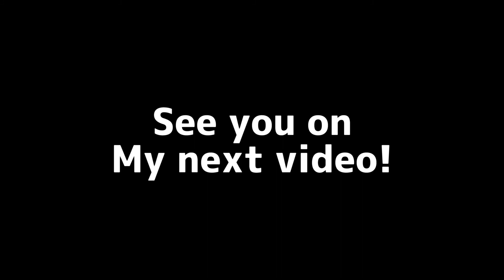New York Life Style Vol6/Japanese Straightening